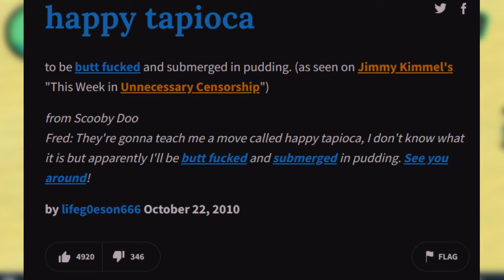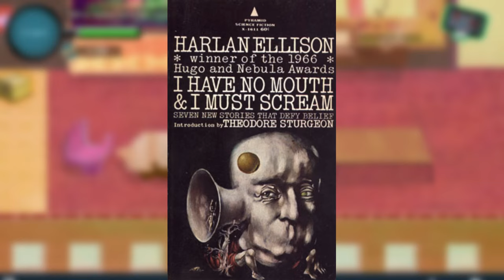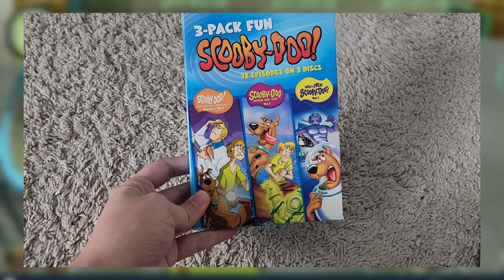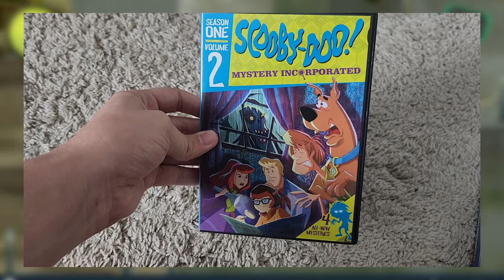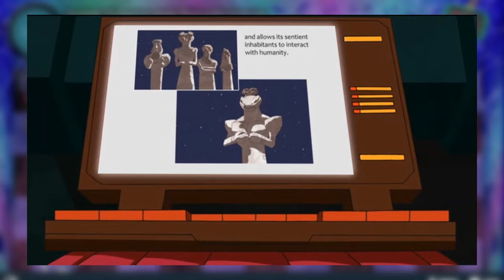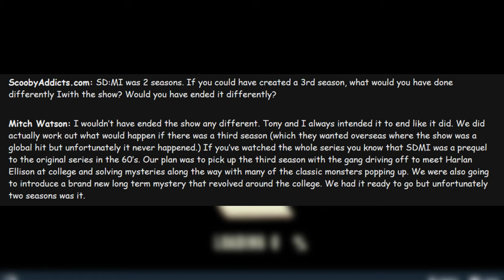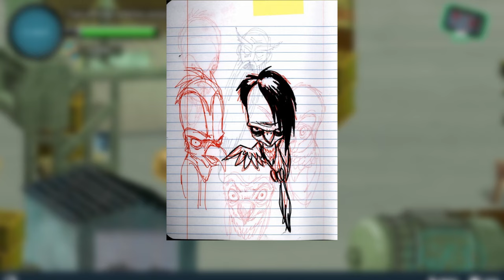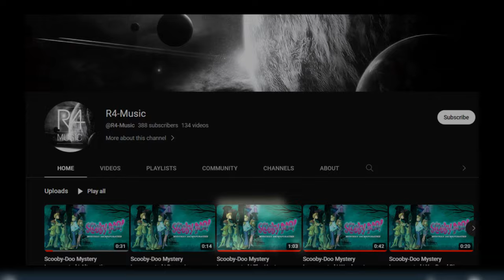The Mystery Incorporated Iceberg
Intro - 0:00
The Sky - 0:25
Tip Of The Iceberg - 7:05
Shallow Waters - 13:35
Diving In - 18:10
Going Deeper - 23:33
Frozen Waters - 28:48
The Abyss - 33:09
Outro - 37:44